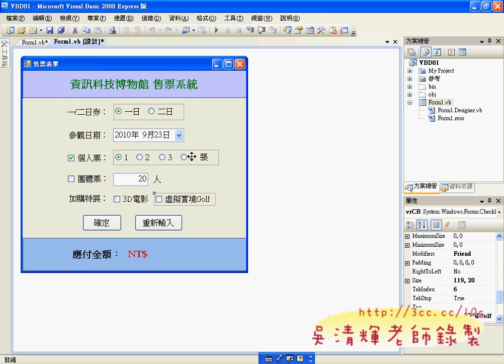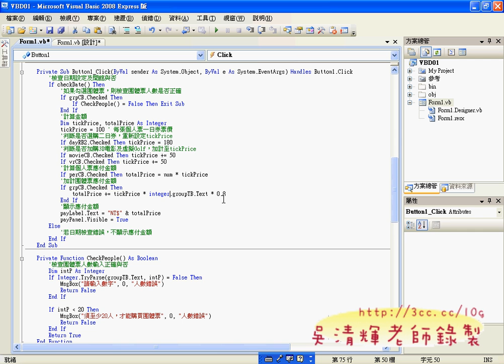03_103A程式Button1(確定)(VB.NET資料庫教學)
VB.NET實務與資料庫設計第4次上課(TQC VB2008解題)

今天教得這兩題103與104都不算簡單，
首先 103有函數需要認識，
函數一般分為內建函數與自訂函數，
內建函數如常用的 Format()、Msgbox()等，
而自訂函數就是設計師自己訂出來的，如CheckDate和CheckPeople，
與副程式的最大差異就在回傳值的有無，Function有回傳值，
副程式Sub則沒有回傳值。

另外，104也有用到自訂資料型別的資料結構這也是很特別的用法，
說真的，有時候還不是很喜歡用這樣的寫法，
因為這樣的寫法寫大程式很好用，但寫小程式則太複雜。
不過既然用到了，就姑且一用吧！
尤其是使用者登入，將來可以把他與資料庫連結使用。

吳老師 99/09/23

上課影音：
01_103A程式CheckDate
02_103A程式CheckPeople
03_103A程式Button1(確定)
04_103除錯的技巧說明
05_104程式流程說明
06_104判斷使用者是否存在
07_104新增資料按鈕程式說明

TQC,VB.NET,2008,電腦證照,吳清輝老師,勞工大學,程式設計,線上教學,e化創新,優質化,雲端計算,虛擬電腦